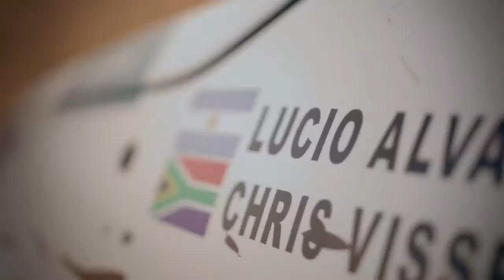Chris Visser looks ahead to Dakar Rally